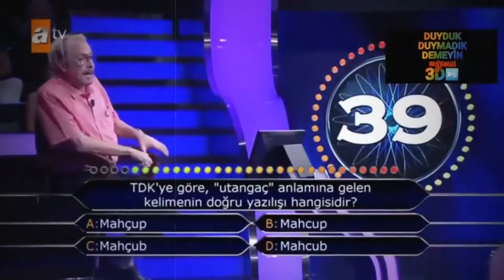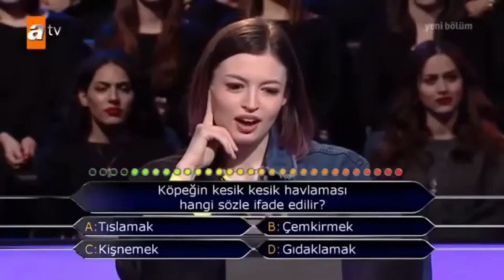KİM MİLYONER OLMAK İSTER - SINIFTA KALANLAR